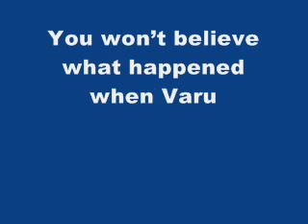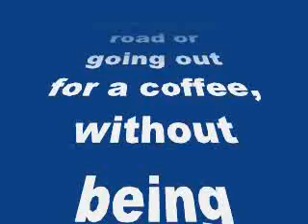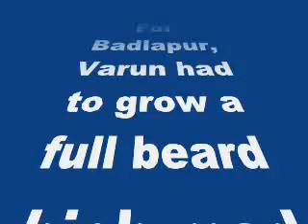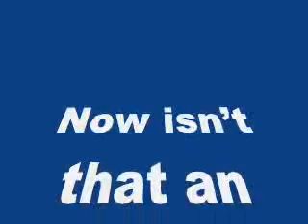You won’t believe what happened when Varun Dhawan rode the Mumbai local train!-review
You won’t believe what happened when Varun Dhawan rode the Mumbai local train!

The Badlapur actor had his first experience in a Mumbai local. Read on to find out what happened next…
One of the biggest qualms stars have about being a celebrity is that they are unable to enjoy simple things in life like taking a walk on the road or going out for a coffee, without being mobbed by their fans! Having become one of the most popular actors of this year, Varun Dhawan too must face similar problems with fans but strangely enough during his first local train ride, something completely unexpected happened!
For a segment of the film, Sriram Raghavan needed Varun to ride the local train. Now you might wonder how Varun was able to shoot without getting overwhelming attention from his co-passengers on the train! Well, surprisingly, Mr Dhawan’s full grown beard saved the day!
For Badlapur, Varun had to grow a full beard which made him relatively unrecognisable. While shooting in a local train, the actor was accompanied by his director Sriram Raghavan and cinematographer Anil Mehta, who were able to can the shot without any hassles as the co-passengers failed to identify Varun!
Now isn’t that an interesting anecdote? Badlapur stars Varun, Nawazzuddin Siddiqui and Huma Qureshi in pivotal roles and is touted to be a chilling revenge drama!